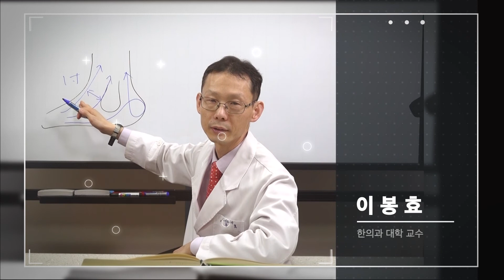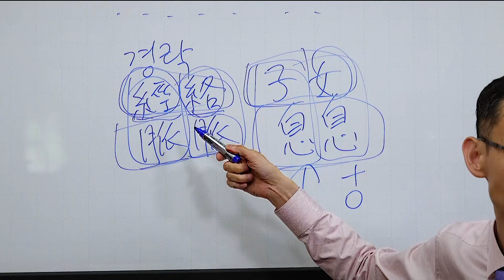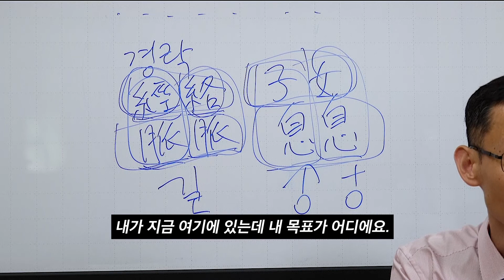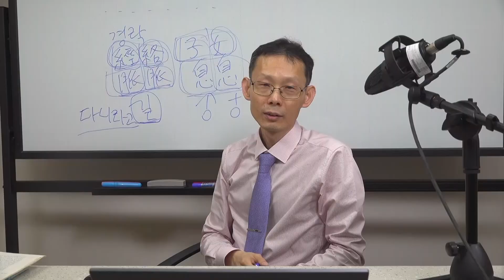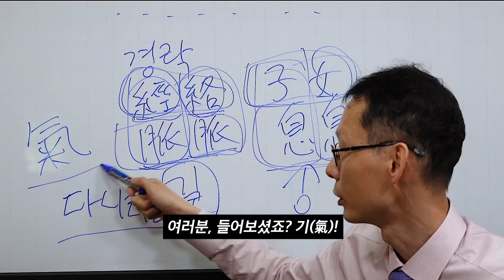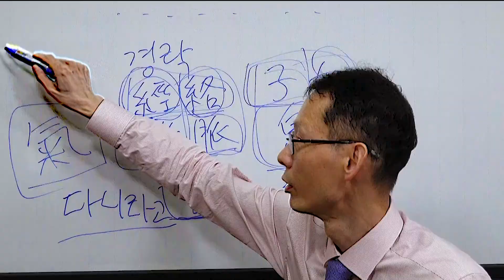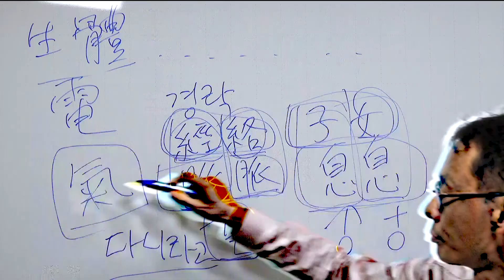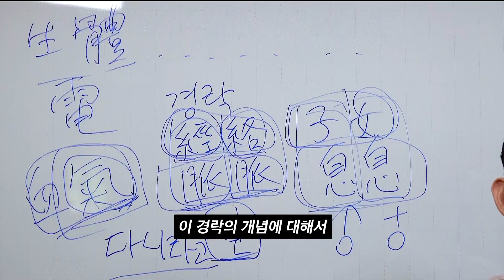이봉효 : 한의대 교수의 경락이야기 - 1강 [ENG CC]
이 영상은 한의사 그리고 한의과 대학 학생들이 경락, 경혈학을 공부하는데에 도움을 드리기 위해 제작한 영상입니다. 또한 영어 자막이 있으니, 외국 시청자 분들은 자막을 키고 시청 바랍니다. 자막을 키고 보실 때에는, CC자막과 영상 내 자막이 겹쳐 보일 수 있으니 CC자막의 위치를 조정하여 보시기를 바랍니다.

This video was created to help Korean medical doctrs and Korean medical students study meridians and arcupoints. Also, there are English subtitles in this video, so if you are an overesaes viewer, please turn on the subtitles and watch. When you watch this video with CC subtitles, subtitles and CC subtitles may overlap, so please control the location of CC subtitles.